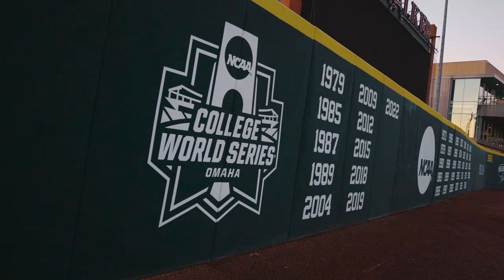Hype Video: Opening Day in Arkansas | RAZORBACK BASEBALL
The Arkansas Razorbacks open the 2024 baseball season at Baum Walker.